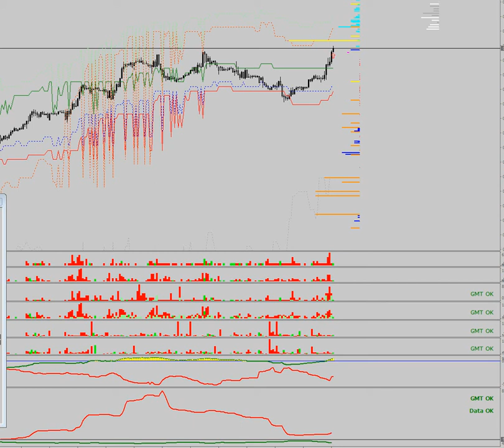07/09/2022 FX market overview 2